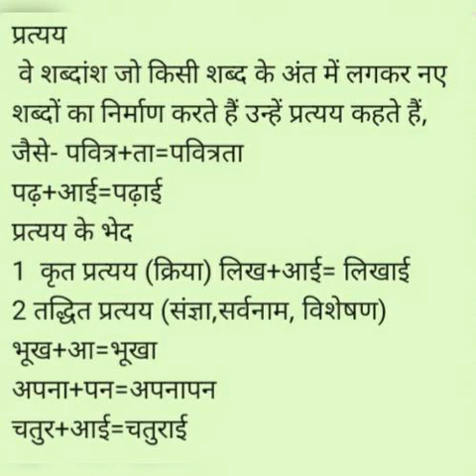Hindi class -9